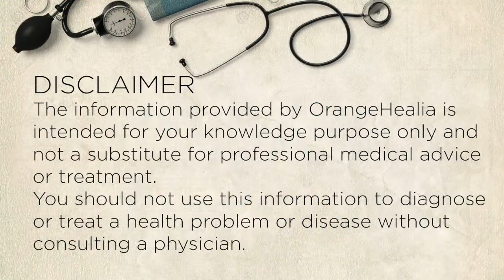🌱🐋🤯 Why consuming SeaLife is not healthy, Miley Cyrus Brain, Veganism and Current Unpleasant Events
🌱🐋🤯Why consuming SeaLife is not healthy, Miley Cyrus Brain Issues, Veganism and Current Unpleasant Events

0:10 Juice fast, Traveling around Europe this summer (Spain, France, Italy, Slovenia, and Croatia) and about current events (FaceBook blocking)
3:44 SeaLife is toxic introduction (Earthling Ed, Miley Cyrus Ignorance)
5:55 Abuse of word veganism and vegan
6:37 SealLife contains mercury, parasites, chemicals, plastics…
7:23 Alzheimer’s (cause)
7:38 Pregnancy
8:08 We are not truly made to eat seaLife
10:01 The truth about omega amino-acids  (plant-based sources)
10:31 Omega 3, 6 supplements
10:59 Miley Cyrus health issues and solution
12:19 Longevity (Sardinia Blue Zones)
14:01 Overfishing (empty oceans by 2048, invisible victims)
14:30 Some fish smarter than dogs (Miley Cyrus blowfish)
15:09 Meat and dairy paid false advertising (greed and paid lies)
16:18 The truth and compassion
17:05 Suffering of the fish is real
17:24 Live in tune with who you are (consuming animals = animal abuse)
19:04 Fruits enable true healing
19:19 Bible, fruits and veganism (first Christians were vegans)
20:21 Do not destroy your vital force by consuming death
21:44 Sources (Miracle Detox book, John Rose, The Frugivore FreeLee)
22:16 Why am I detox specialist and health coach?
23:10 Thank you to all vegans
23:32 Need help going vegan, raw vegan, fruitarian?
24:12 OrangeHealia Luxury Retreat

iridology, sclerology, detox protocol, health coaching…

👪👩‍👦‍👦 Join my FREE Vegan Ethical Detox FaceBook group or MeWe.com/join/drmorsegroup_orangehealia

The medical and/or nutritional information in this video is not intended to be a substitute for professional medical advice, diagnosis, or treatment. Always seek the advice of your physician or another qualified health provider​ with any questions you may have regarding a medical condition. Never disregard professional medical advice or delay seeking it because of something you have heard in this video.